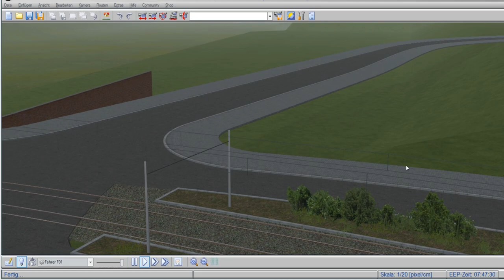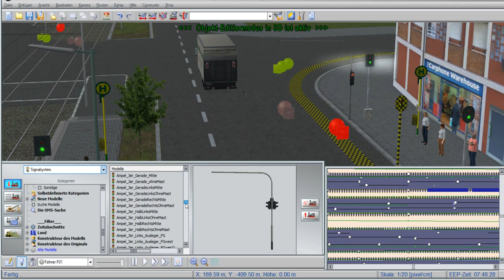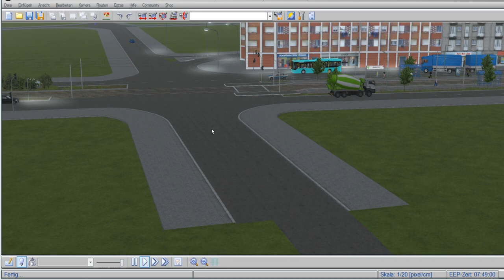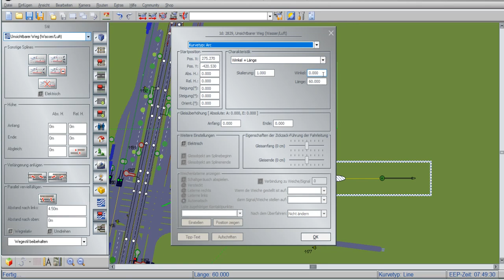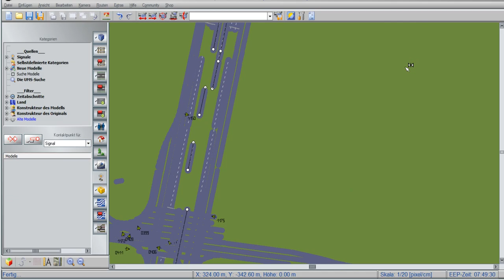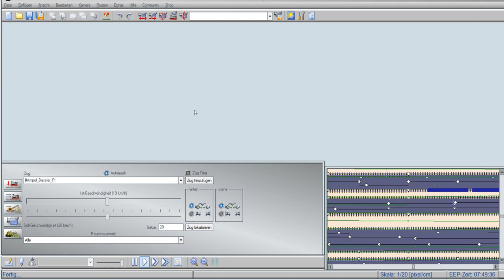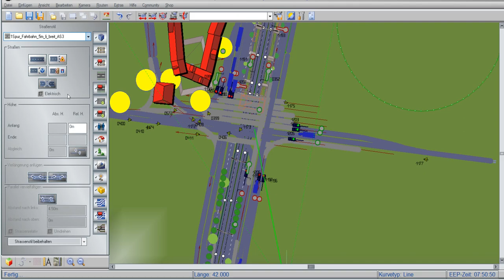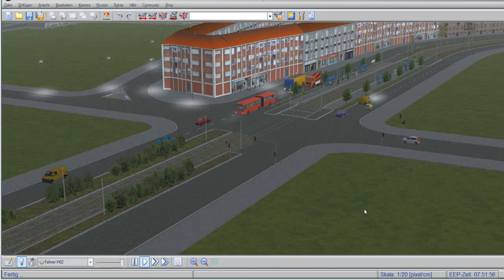EEP 16 - Mein Frankfurt #75 - Ampelanlage Baseler Platz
Im 75. Teil von EEP 16 "Mein Frankfurt" bekommt die Kreuzung am Baseler Platz, die wir im 32. Livestream gebaut haben eine Ampelanlage errichtet, die wir anschließend schalten.